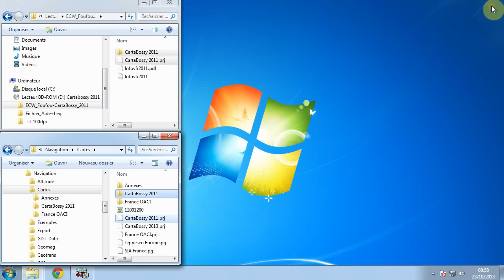Foufou - Cartes OACI et Bossy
installation des cartes VFR